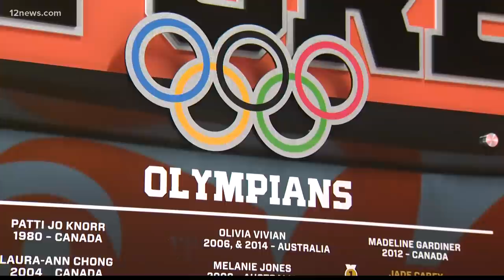After winning gold in Tokyo Olympic gymnast Jade Carey is off to college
She won gold in Tokyo and now Jade Carey is off to college. She's headed to Oregon State University and is looking forward to having a normal college experience.